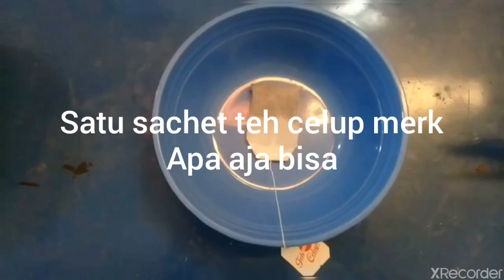Herbal penghancur lemak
Bagi sebagian orang lemak adalah hal yang sangat menyiksa dan mengurangi rasa percaya diri. Lemak biasanya terdapat pada perut, lengan dan paha.

Berbagai cara dilakukan obat-obat mahal dibeli dan cara berbahaya dilakukan.

Namun tahu kah anda hanya dengan sereh atau srei, jeruk nipis, teh celup juga sedikit gula jawa yang di campur jadi satu ramuan dapat menghancurkan  lemak dalam tubuh anda.

Agar kami bisa terus memberikan informasi informasi yang berguna bagi kita semua. terimakasih.